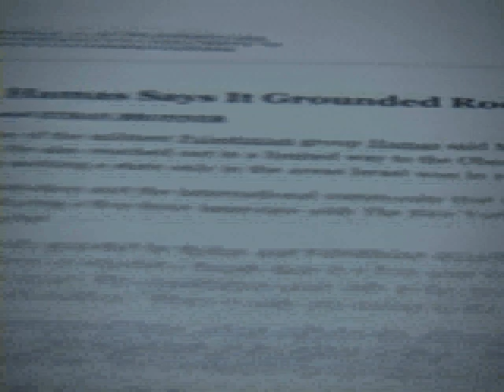The Tall and Short of Oberlin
Aries Indenbaum, Ma'ayan Plaut, and the Oberlin Office of Communications bring you The Tall and Short of Oberlin, the lowdown on the coolest liberal arts college in the Midwest.